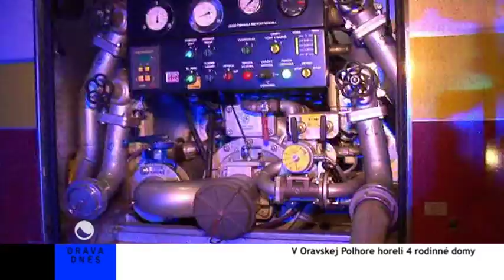V Oravskej Polhore horeli 4 rodinné domy